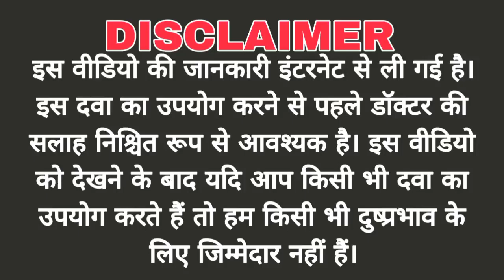Aziwok 500 mg tablet use, review in hindi | uses | dose | benefits | Side-effects, Azithromycin 500